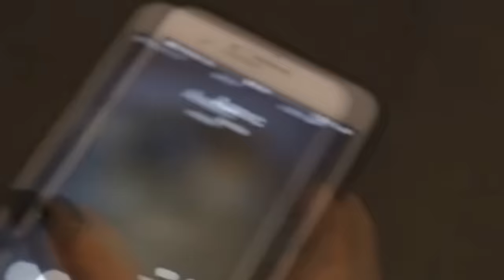1000-ГОДИШНА КЪРВАВА ЛУНА (ft. The Boxing Antelope)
Представих ви реакцията на уеб сериала "Кървава луна" в колаборация със сладкарници "Неделя" и основния създател на целия проект - Денислав Димчев от  @The Boxing Antelope . Смятам, че чувството за самоирония и осъзнатост са изключително важни. Много криейтъри на мястото на Дени биха намерили за обидно да се реагира по такъв саркастичен начин на творението им. Но нашият човек е изключително земен, заради което и прие да участва в този клип. Искам да му благодаря за това включване и нека заедно му пожелаем още по-голямо избухване в сезон 2 на сериала. Благодаря и на онзи зъл съученик на героите от сериала, който обясняваше каква мацка е забил с бавареца и изгони нърдчетата от пейката в онази вечер. Човече, искам да ти кажа само едно... Тихо бе, селтак.